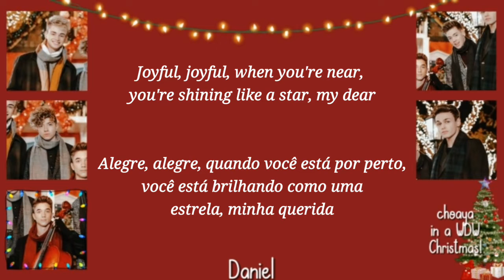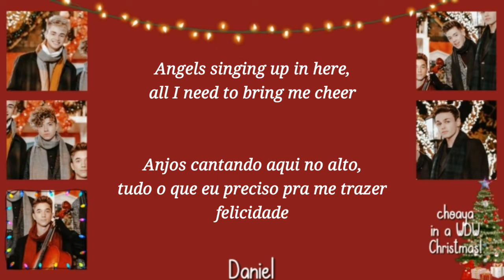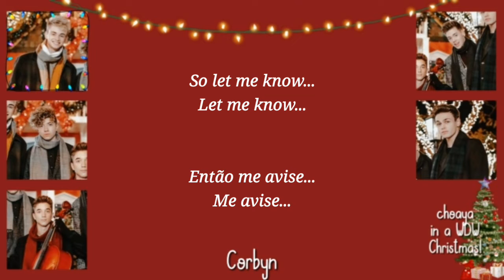Why Don't We - Kiss You This Christmas [LEGENDADO PT-BR/ENG LYRICS]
wdw why dont we can i kiss you this christmas kiss you this christmas legendado tradução letra legenda lyrics lyric traduzido xmas

line distribution by choaya 😜